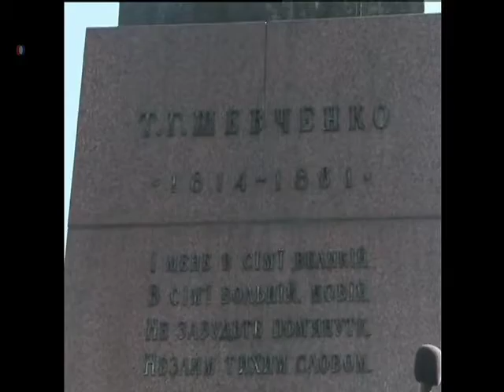烏克蘭臨時政府總理：不會放棄一寸領土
克里米亞選舉委員會主席馬利舍夫星期一說，他正在推動下星期日有關併入俄羅斯的全民公投的準備工作。星期日，烏克蘭臨時政府總理亞采紐克誓言不會放棄一寸國土。